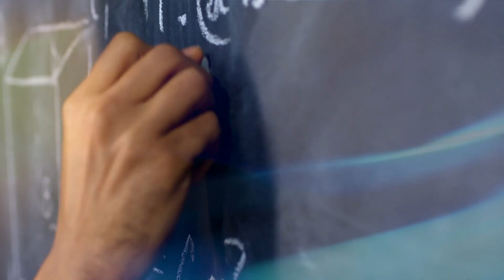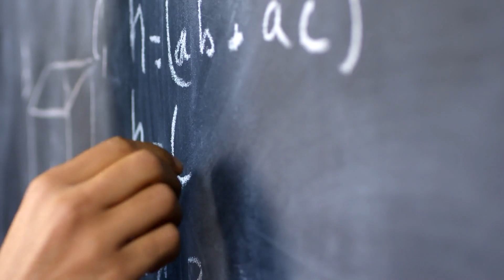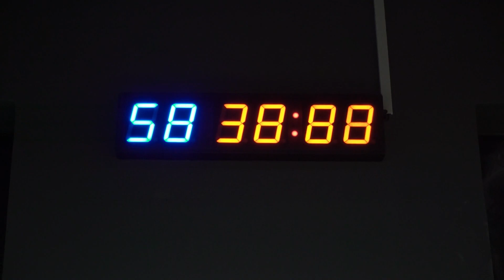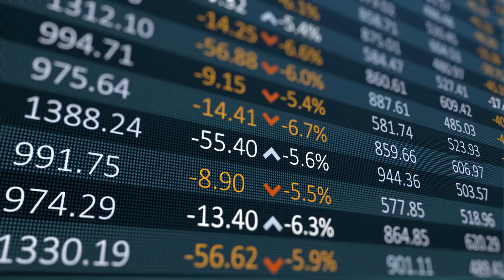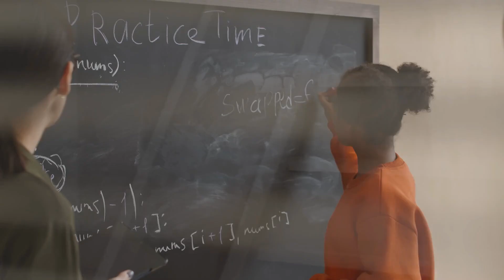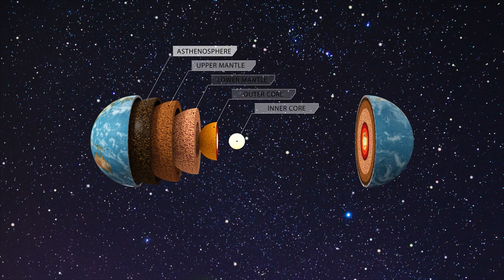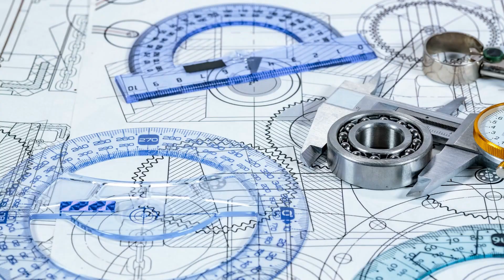Why Earth Is Spinning Faster And What It Means for Humanity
Something strange is happening to our planet… Earth is spinning faster than ever before, creating record-breaking short days. This mysterious acceleration is defying science, and for the first time in history, we may need to delete a second from time itself.

In this video, we reveal the hidden forces speeding up our planet, how this could disrupt global systems, and what scientists fear might come next. The truth will shock you…